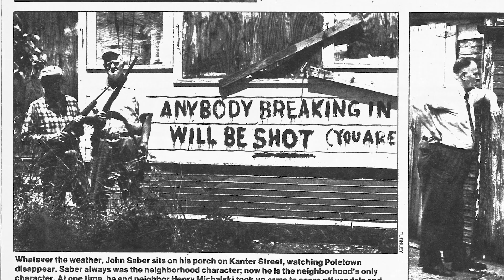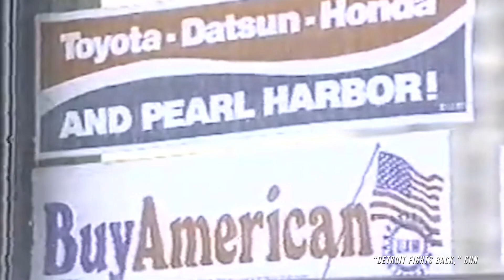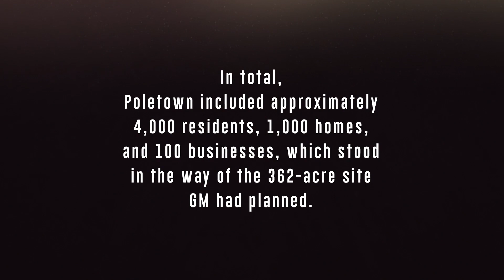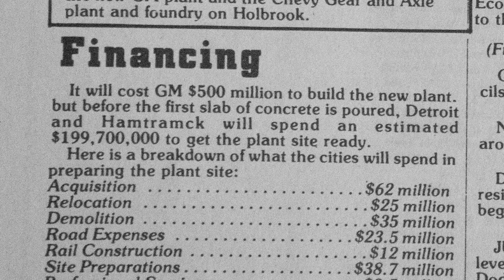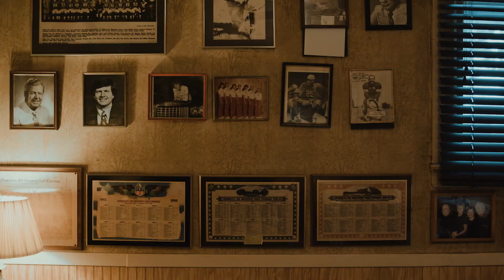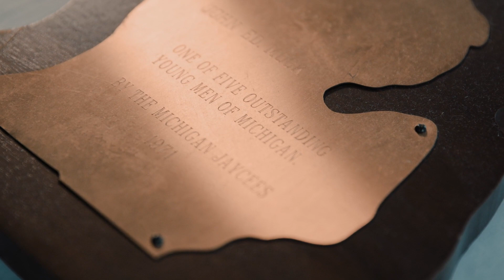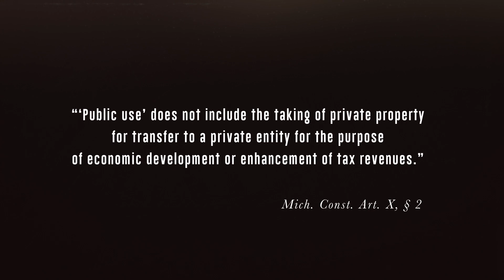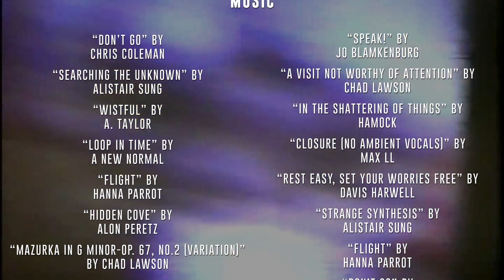Taking Poletown: A Community’s Fight Over Economic Justice & Eminent Domain | Documentary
Special thanks to Bruce Harkness for making the Bruce L. Harkness Poletown Collection available for this film. The film would not have been possible without the intimate portrait of Poletown and its residents that his photos provide.

“Taking Poletown” tells the story of the eminent domain showdown between General Motors and the city of Detroit in 1981. The historic crisis forced Polish and Black communities from their homes to make space for a GM plant, while sparking an intense –– and precedent-setting –– legal debate.

Production Company: Motivo Media
Director and Producer: Tim Hedberg
Executive Producers: Matt Wood & Daniel T. Richards
Co-Producers: Noah Bradon, Ben Wade & Matt Wood
Writers: Tim Hedberg, Noah Bradon, Ben Wade & Matt Wood
Director of Photography: Benjamin Gaskell
Additional Cinematography: Tim Hedberg
Editor: Adrian Salas
Associate Producers: Samantha Schroeder, Ann Hartley, Niamh Marnell & Aaron Bacus
Motion Graphics & Finishing: Joseph Silva
Post-Production Studio: Octopustudio
Sound Design & Mix: Enrique Diaz
Music Supervisors: Adrian Salas & Enrique Diaz
Production Assistants: Leon Drolet & Krissy Booth
Researchers: Carrie Bradon & Hayley Clemmer